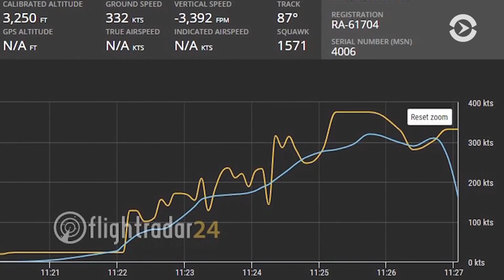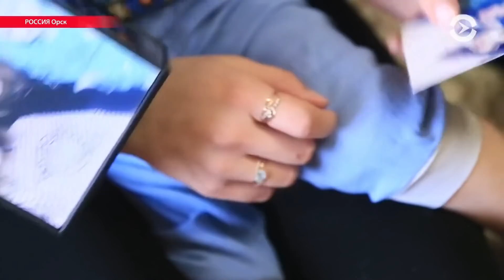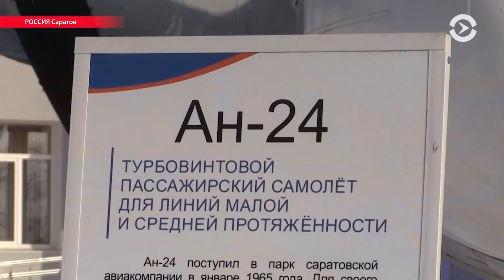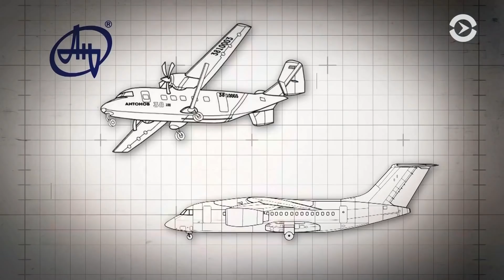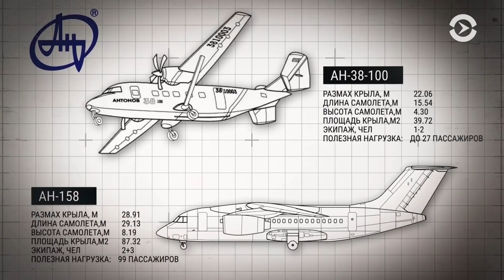Версии крушения Ан-148 и выдворение Саакашвили | ИТОГИ ДНЯ | 12.02.18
- Михаила Саакашвили выдворили из Украины в Польшу.
- Авиакатастрофа под Москвой – "черные ящики" доставлены в лабораторию. В Орске объявлен траур – родственники погибших сдают ДНК для опознания.